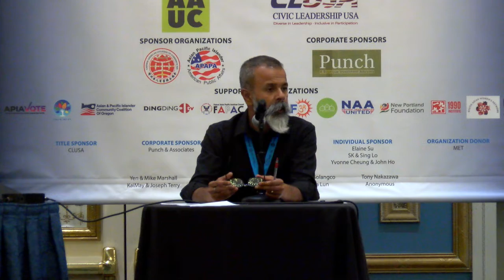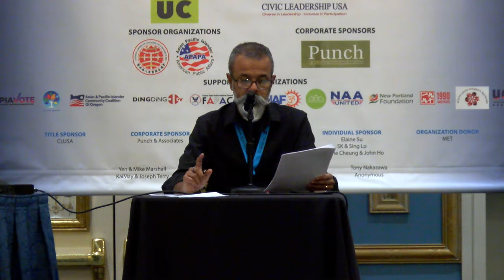National Civic Leadership Forum: 12 - Developing political Skills